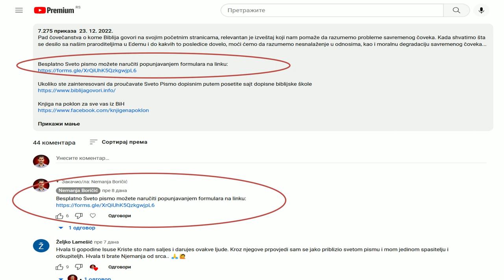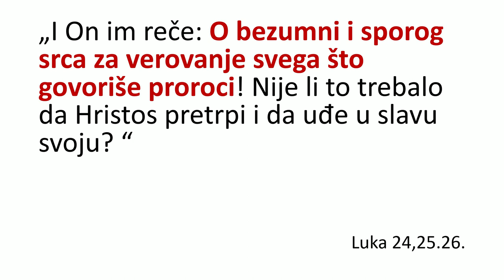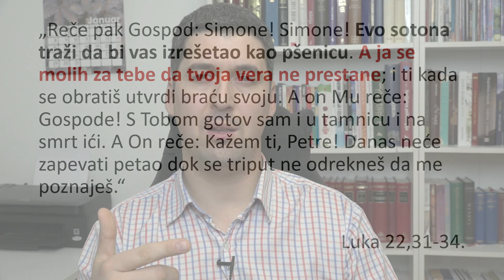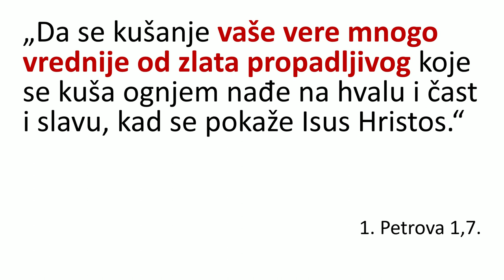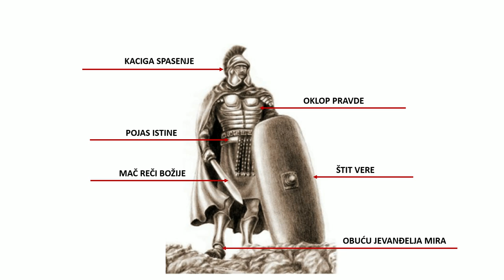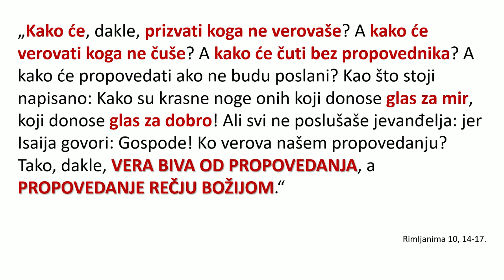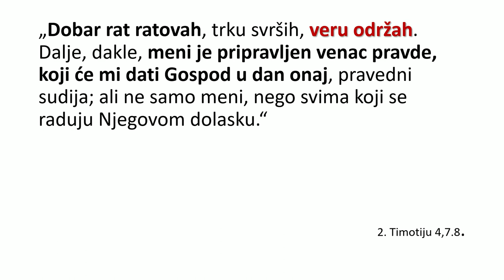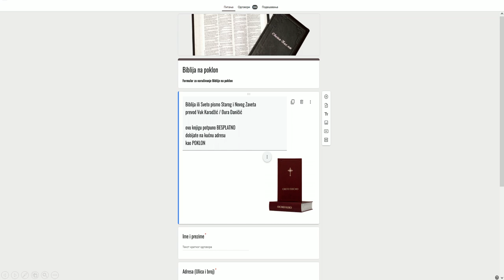Borba za veru do poslednjeg daha (Nemanja Boričić)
Sveto pismo nam jasno razotkriva nevidljivu veliku borbu koja bukti oko nas i u nama. Unutar te borbe čovek je pozvan da se bori u dobroj borbi vere, i da kroz zajednicu sa Bogom održi svoju veru do kraja, jer će jedino tako moći da primi venac života. Kako ta borba za veru izgleda, kakva je naša uloga u njoj, koje oružje je nephodno kako bismo pobedili u toj borbi poslušajte u videu...